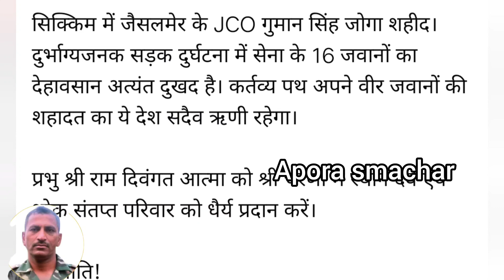जैसलमेर के जोगा गांव निवासी JCO गुमान सिंह सोलंकी शहीद ll 5 दिन पहले ही छूटी से ड्यूटी पर गए थे